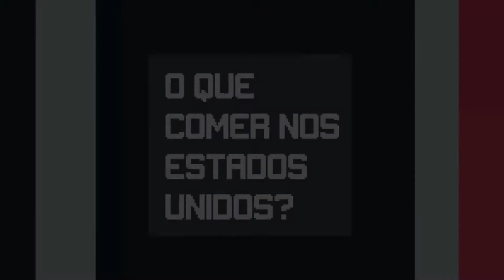O que comer nos Estados Unidos? | Egali Intercâmbio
📌 Para tirar as suas dúvidas e conversar com a gente, entre

Quem nunca ouviu falar da alimentação nada saudável dos Estados Unidos? O país é mundialmente famoso por suas redes de fast-food e por suas porções gigantes de comida. Mas não é só de fast-food que os americanos vivem. Se você vai ou pensa em fazer seu intercâmbio nos Estados Unidos e não faz a mínima ideia do que vai comer por lá, esse vídeo vai te ajudar!

Egali, intercâmbio para quem quer +

Vamos viver JUNTOS essa jornada.